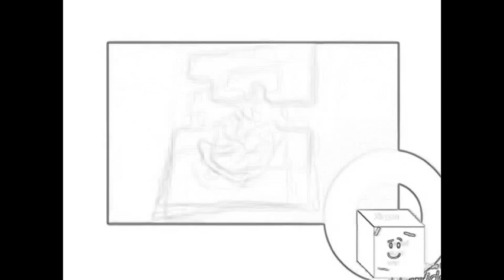(TENNIS)Furby Boom Destroys TV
Round 8 Vs Louger Dugher & Megan